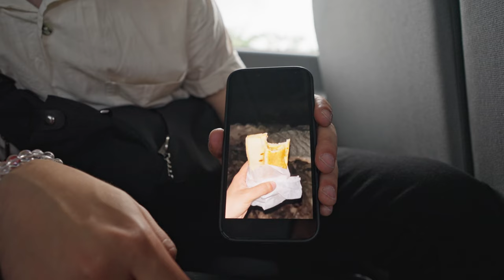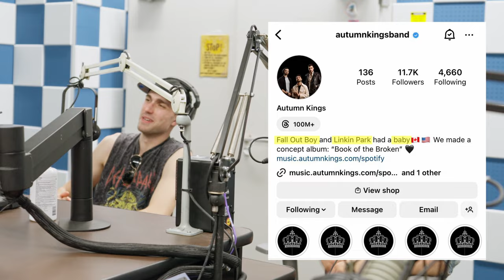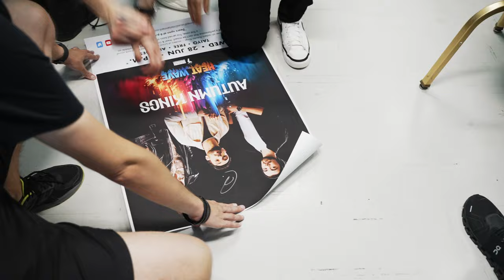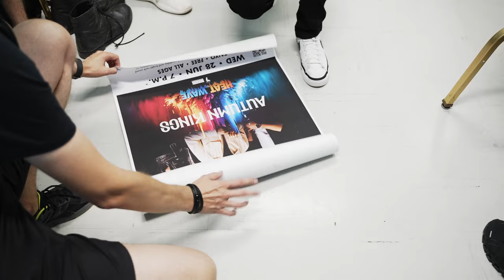Autumn Kings - Pacific Tour Vlog Part. 2 Atsugi & Yokota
In the summer of June 2023, Autumn Kings set off with Armed Forces Entertainment to tour Military bases all over the Pacific! Touring throughout Guam, Japan and South Korea we filmed our adventures...

On our second stop of the Pacific Tour, we headed for mainland Japan! The people of Atsugi and Yokota were amazing and we found our new favourite food stop!

Videography/Editing by: Henry Nadasdi